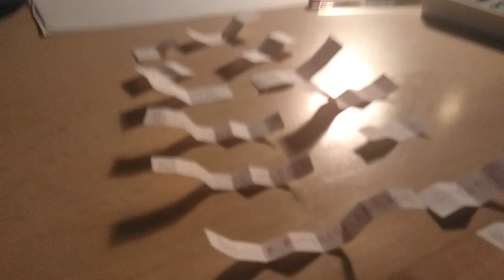Sorteggi Champions League sarà Borussia M'Gladbach Juventus? Condoglianze a Paolo Rossi 🙏🙏🙏